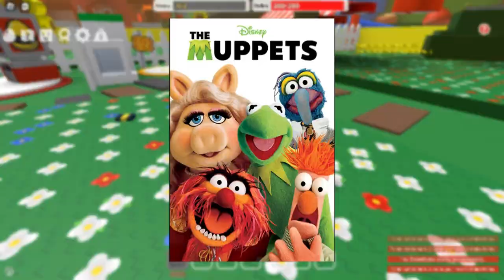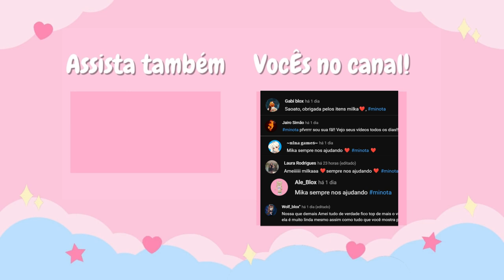*8 NOVOS ITENS DE EVENTO GRÁTIS* NO ROBLOX 2023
*8 NOVOS ITENS DE EVENTO GRÁTIS* NO ROBLOX 2023
inicio: 00:00
novos itens grátis no roblox: 00:57
todos os itens grátis: 02:16
item 1, 2 e 3: 03:20
item 4 e 5: 4:09
item 6: 4:33
item 7: 5:05
item 8: 5:17
final do video: 5:31